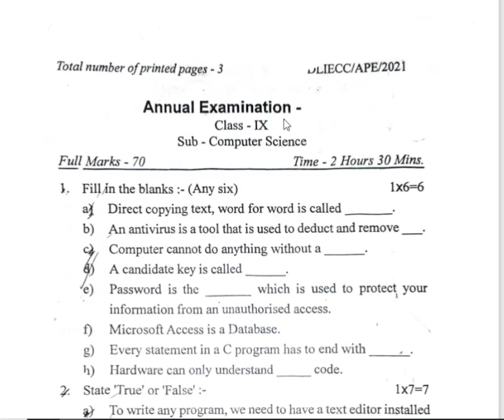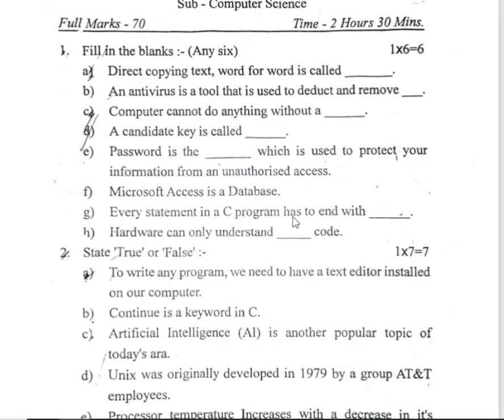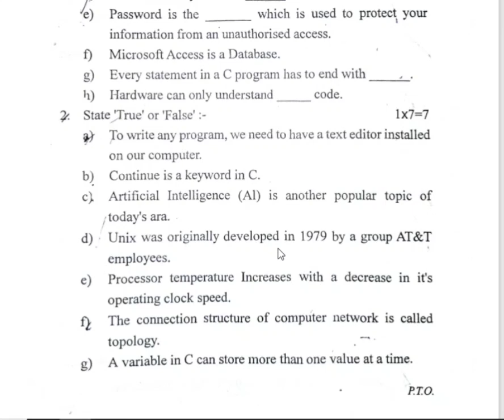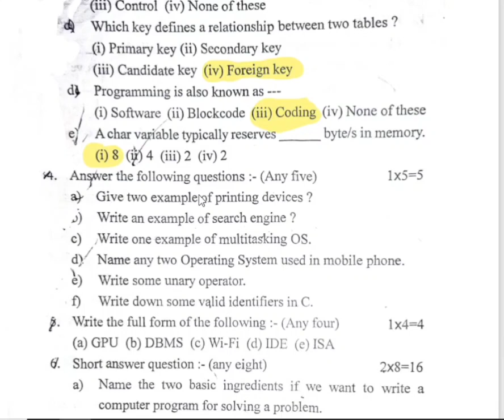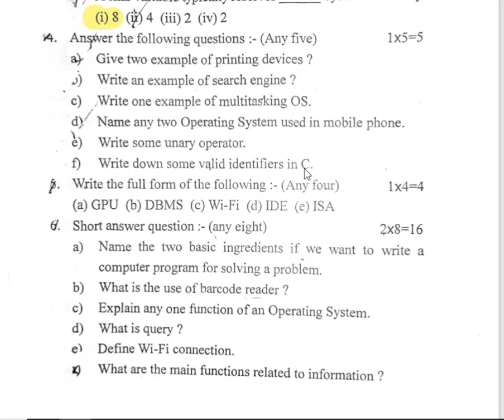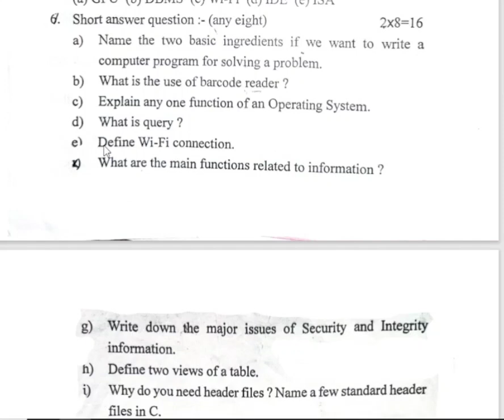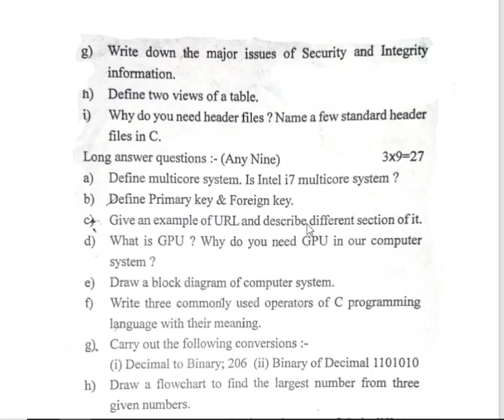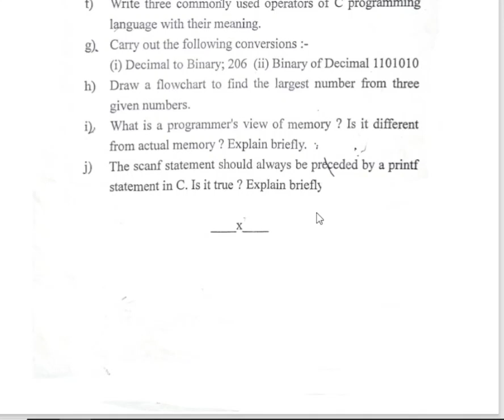class 9computer science annual question paper 2023||computer question and answer class9